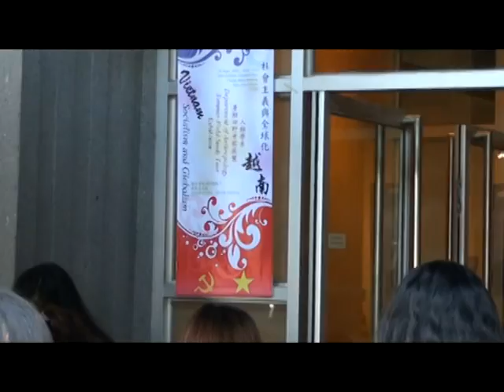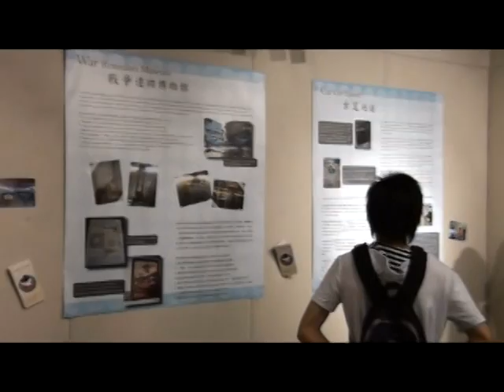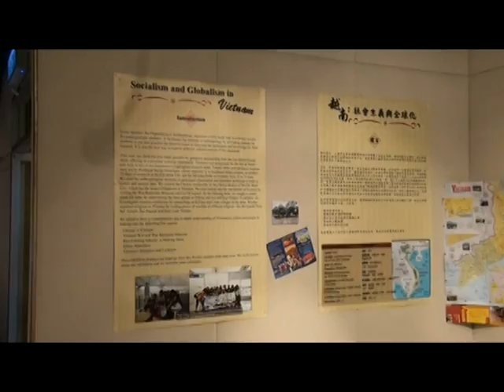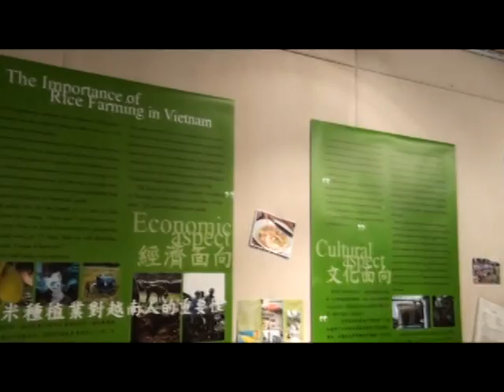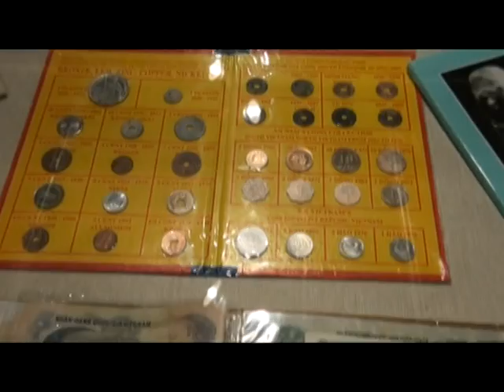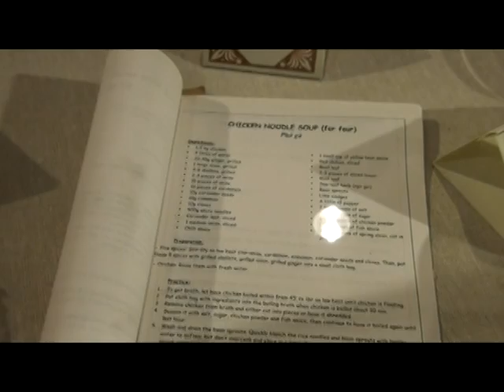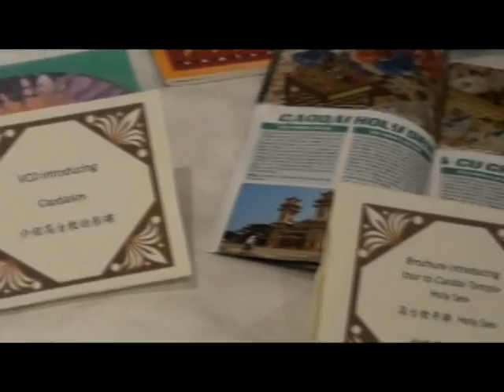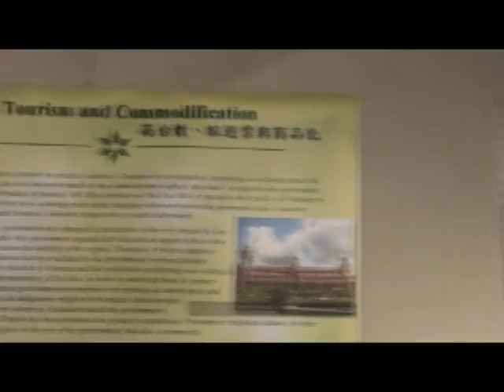Summer Field Study Tour Exhibition 2010: Socialism and Globalism in Vietnam (Part 2/2)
Summer Field Study Tour Exhibition
28 Sept 2010 - 9 Oct 2010